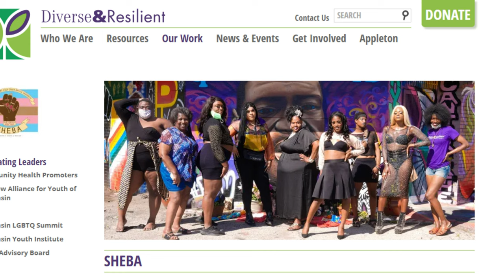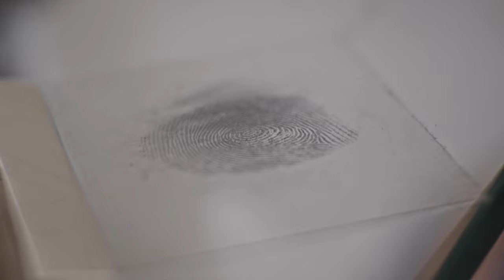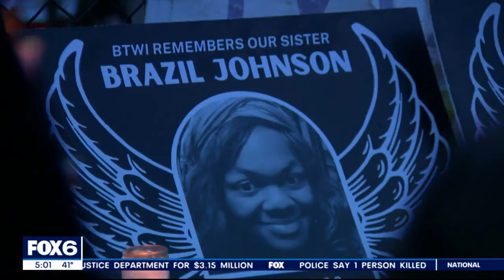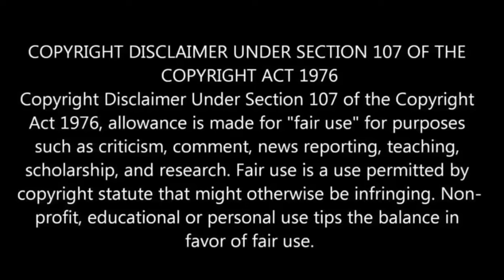SERIAL K*LLER IN WISCONSIN TARGETING BLACK TRANSGENDER WOMEN | SHOT HER AND SET HER BODY ON FIRE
Cashay Henderson, a 31-year-old Black trans woman, died from gunshot wounds in an apartment that was set on fire in Milwaukee on Sunday, Feb. 26. Was she the victim of a serial k*ller?